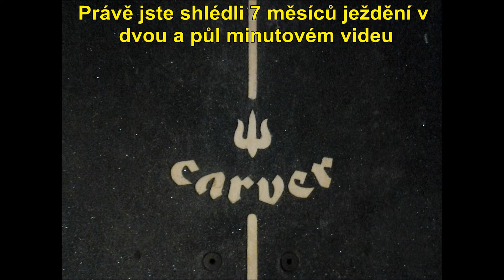Surfskate.cz Ostrava team 2013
7 měsíců vtěsnaných do dvou a půl minut! Posaďte se a valte oči, co všechno náš surfskate team z Ostravy zajel! Hudba: Data romance - Night section
Surfskate.cz poskytl skejty na ježdění, Sport-cz.com kameru